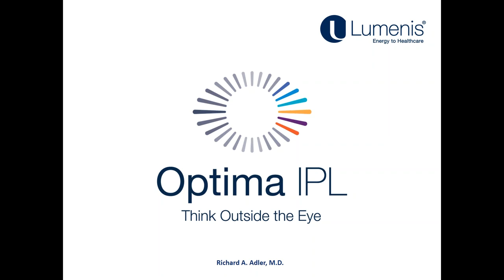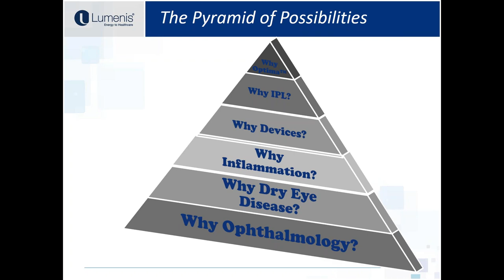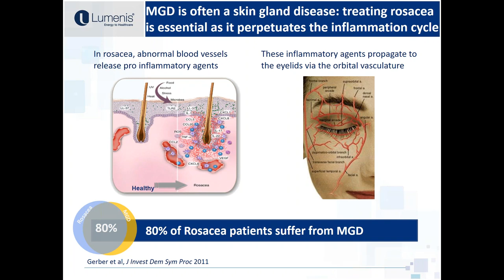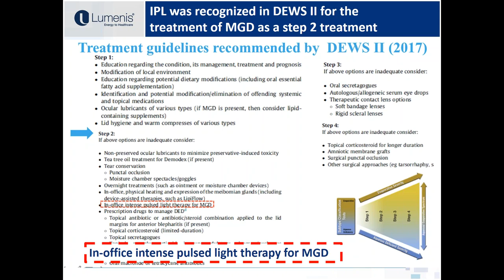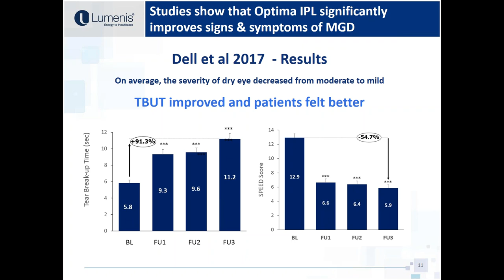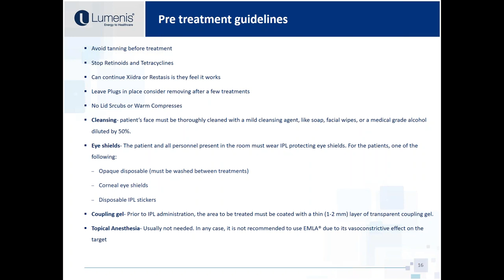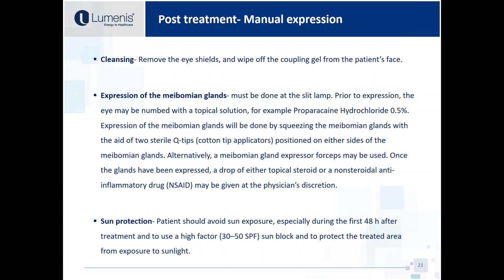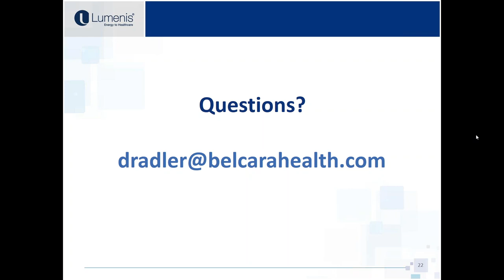IPL Gloves of selling: Richard Adler MD